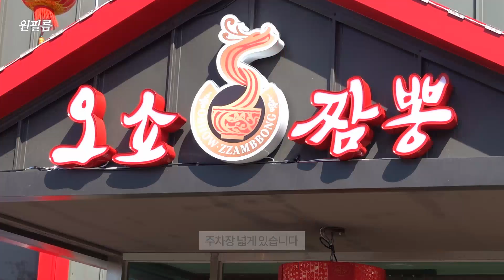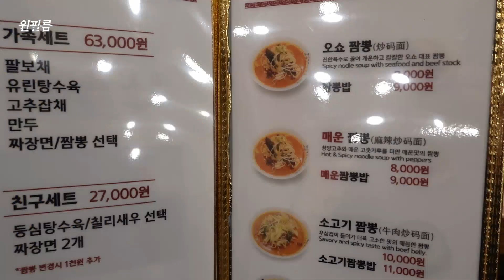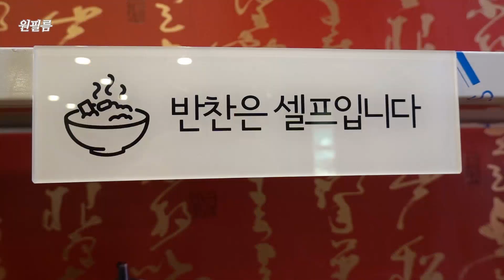갑오징어짬뽕부터 다양한 짬뽕을 불맛나게 즐길수 있는 곳, 오쇼짬뽕 Variety of jjamppong restaurants 파주맛집, 운정맛집, 야당동맛집, 짬뽕맛집, 간짜장맛집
다양한 짬뽕이 맛있는 곳, 오쇼짬뽕 파주야당직영점
주차장 넓게 있습니다.